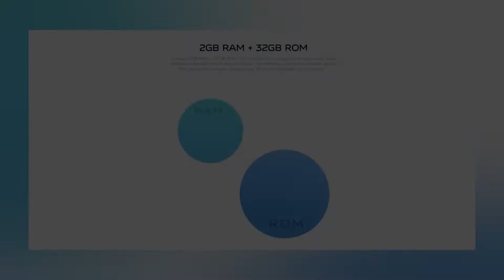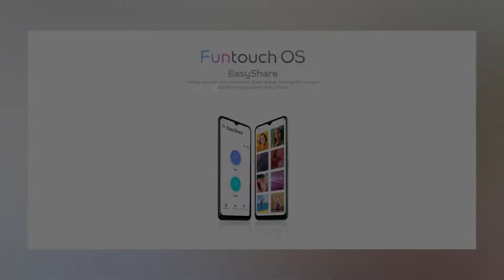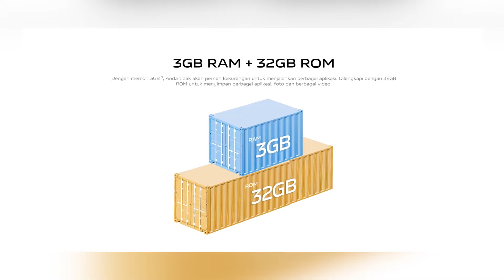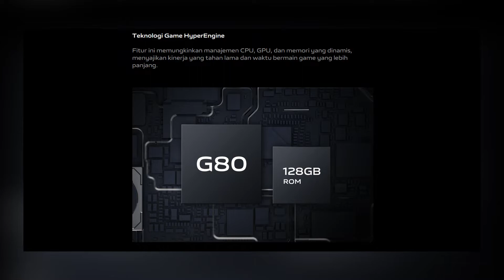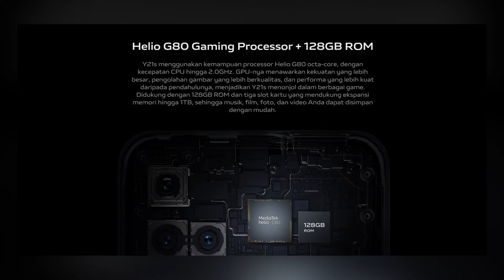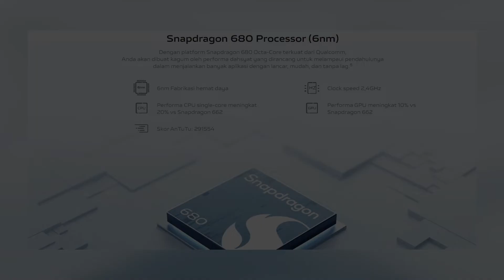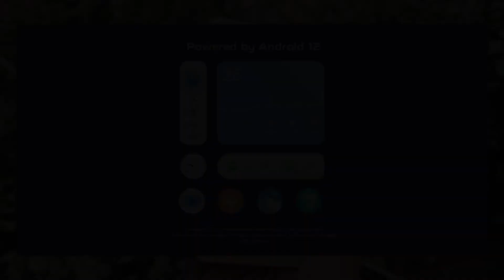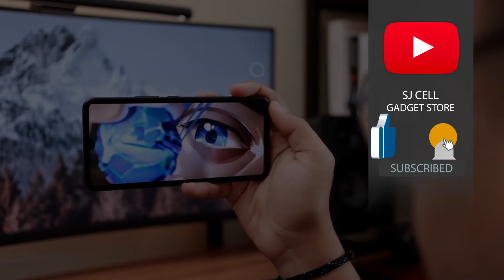UPDATE HARGA VIVO SEPTEMBER 2022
Dalam video kali ini saya akan menginformasikan Daftar Harga Vivo di Bulan September 2022.

Alamat :
Sanggulan Kediri Tabanan BALI